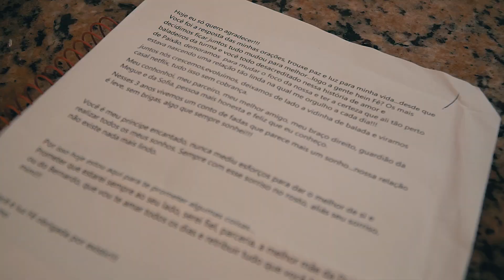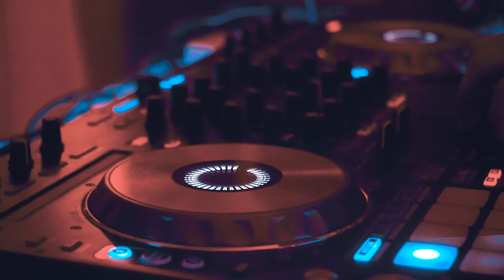"Eu quero partilhar a vida boa com você" - Casamento lindo em Ilhabela // Lu e Fe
Memorize:

Casamento lindo em Ilhabela

Luciane e Felippe

Local: Casa de Canoa
Assessoria: Aninha Assessoria
Fotografia: Denis Fotografia